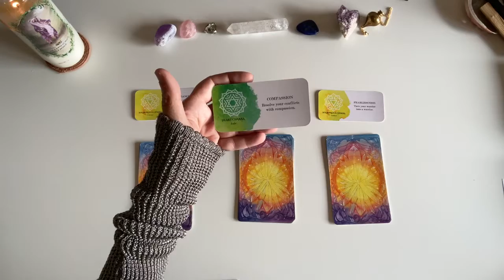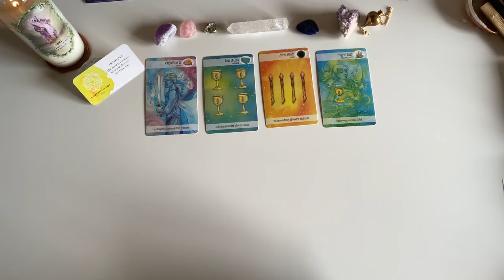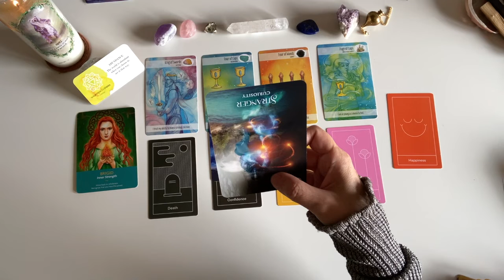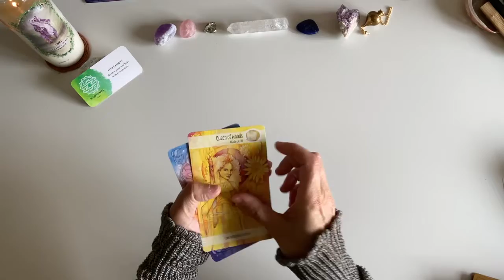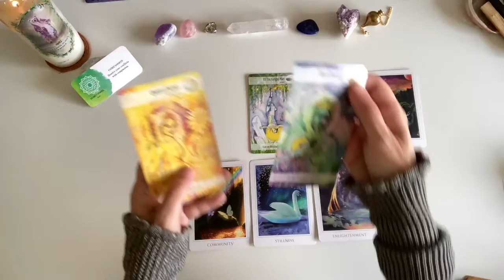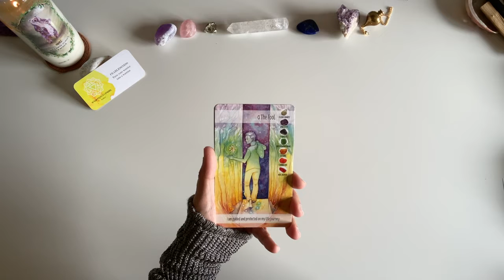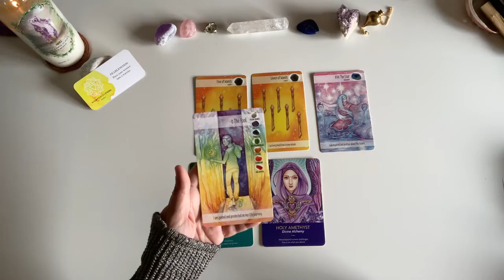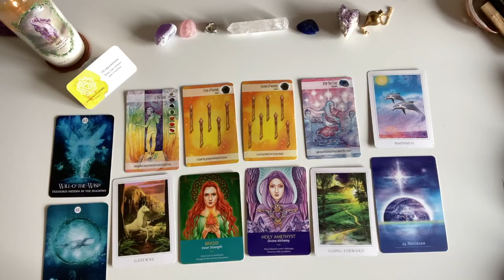💛 Où en êtes-vous sur votre chemin de vie? 💫 Conseils 💛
✨💫Guidance intemporelle à 3 choix. ✨💫

Prenez bien sûr ce qui résonne pour vous, car ceci ne parlera pas à tout le monde et il n’y a aucune vérité, simplement une guidance qui peut vous accompagner sur votre chemin.
Je vous souhaite le meilleur et vous remercie de votre belle écoute.
avec cœur, toujours  🧚🏻‍♀️⭐️🌸💖

💛 ⭐️Timing💛 ⭐️

1 💛Abondance : 2:59
2 💚Compassion : 36:08
3 💛 Être sans peur : 49:06